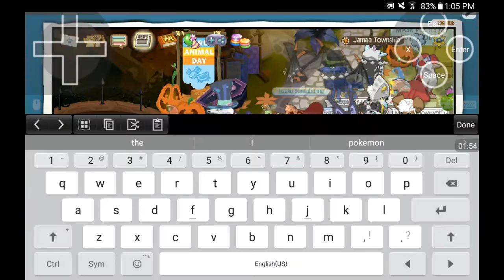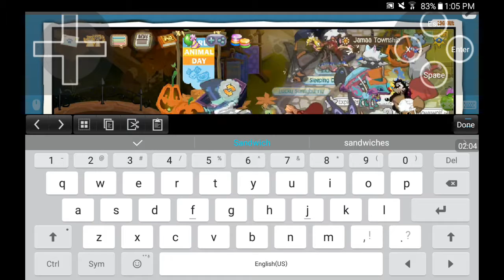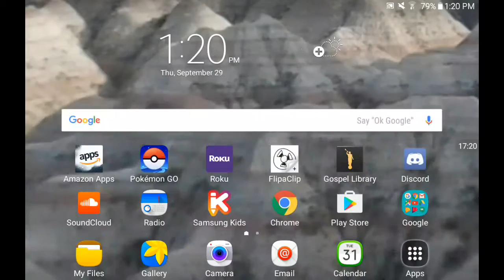Randomization part 5-Animal Jam!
This was not my idea.